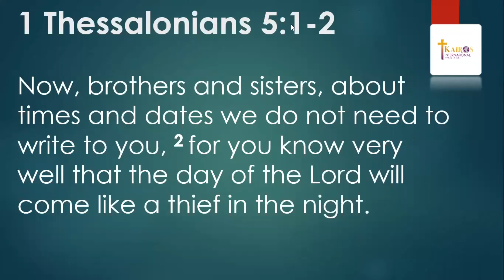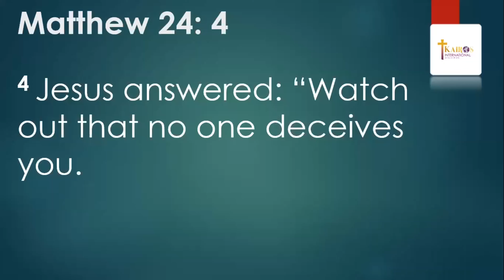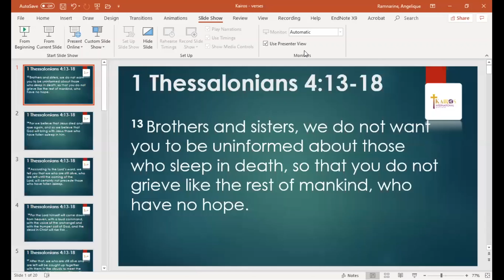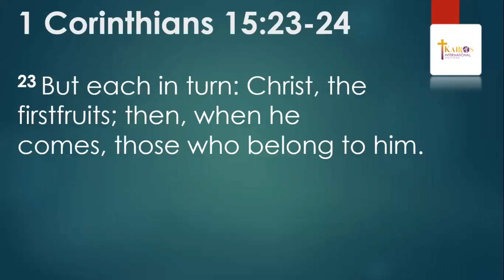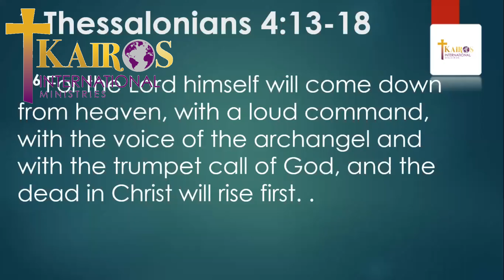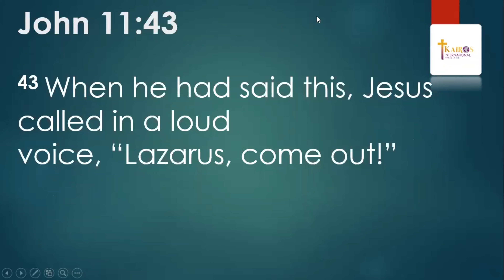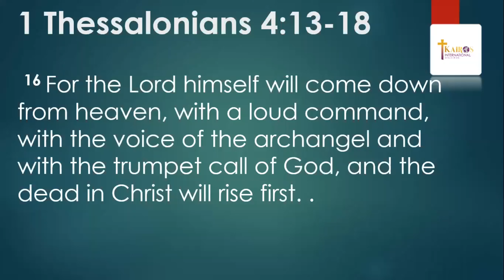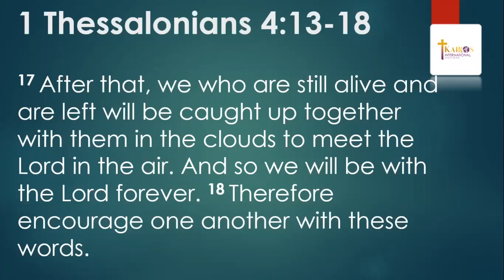Apostle Dr. Ken Balfour- Kairos International Ministries- The Rapture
Series: The End Times.

This is a clip from our Online “Zoom” service held on January 13, 2021.